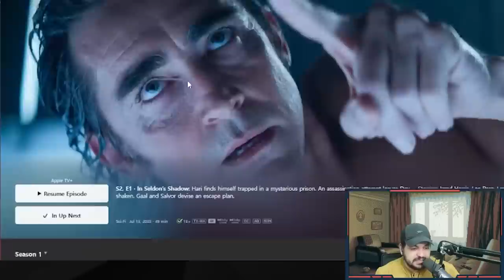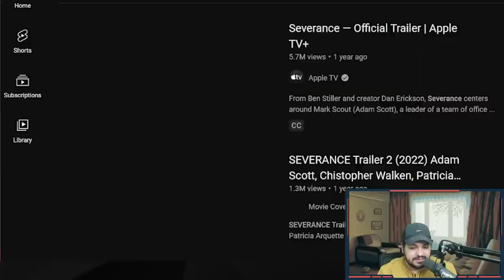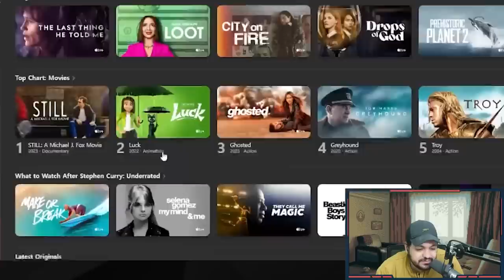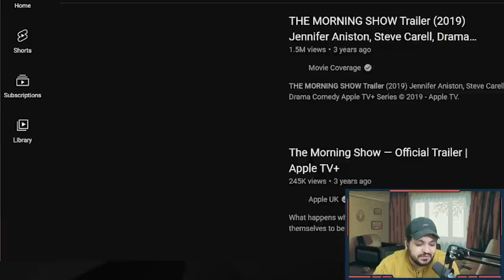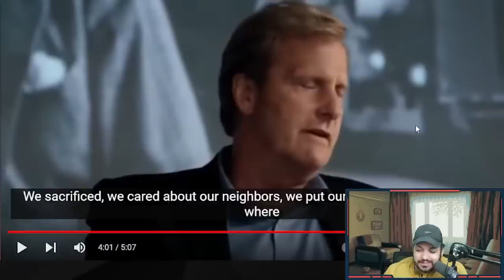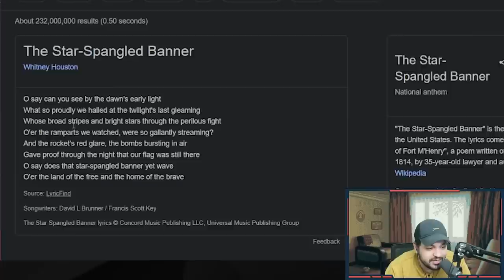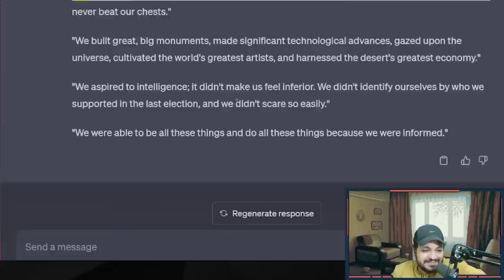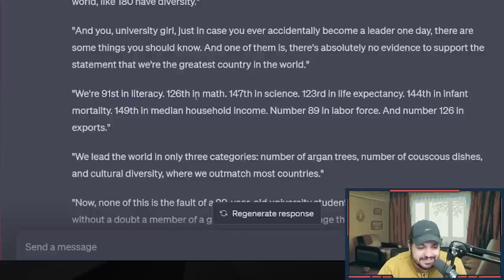أحسن المسلسلات لي ممكن تتفرج فيهم حاليا